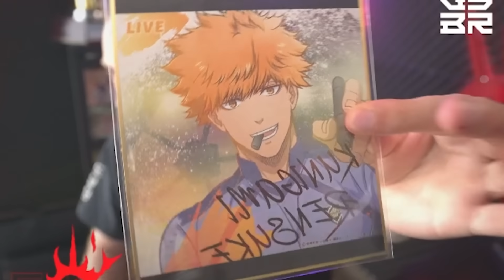Pack Opening Arrabbiato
A 2k like, altro mega pack opening!
Grande sbustata della latitanza, in cui stavo impazzendo perché non pullavo niente, Rensuke Kunigami infame maledetto.